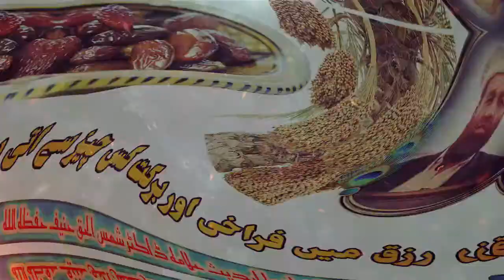د رزق فراخی او برکت پہ سہ کیگی؟ ایا سود سرہ مال سیوہ کیگی؟۔۔ Moulana ShamsUlHaq Haneef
د رزق فراخی او برکت پہ سہ کیگی؟ ایا سود سرہ مال سیوہ کیگی؟
استاد العلماء شیخ القران والحدیث علامہ ڈاکٹر شمس الحق حنیف حفظہ اللہ